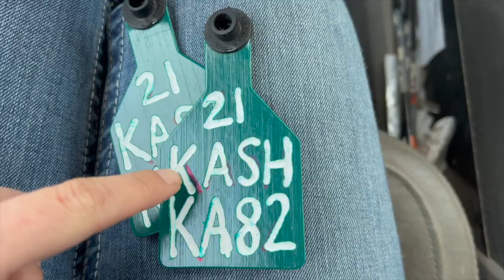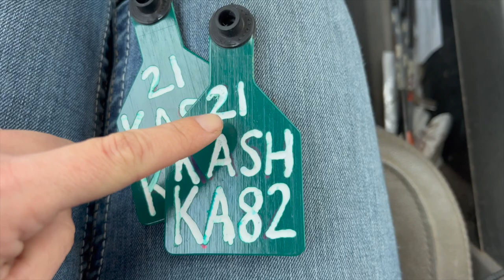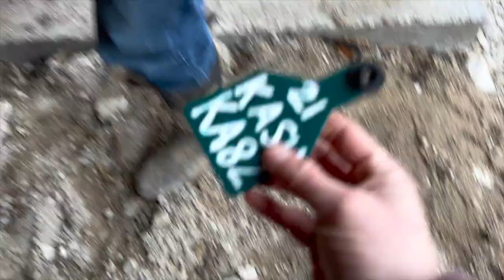Bull Jumping?! | Taking "Kash" for a ride to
Our “Kash” bull got to go for a ride 😉

We hauled him to @cattlevisions  to be “jumped” so that we could collect semen from him. It’s a whole process of learning when working with cattle .. This is his first trip to do this.

The whole end goal here is so that we can AI our cows & heifers with Kash, and then use him as well as the cleanup guy. Uniforming our herd to one set of Genetics (at least on the Bull side!)

To learn more about how Semen is collected visit our YouTube channel. Or reach out to CattleVisions with any of your AI questions!

Save those Tractors from all the MUD! 🚜 TractoMat